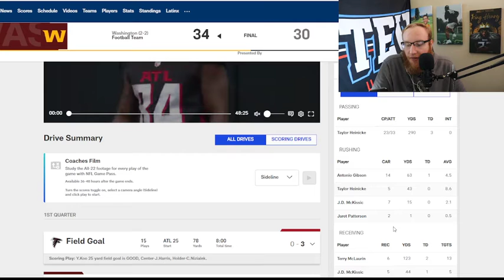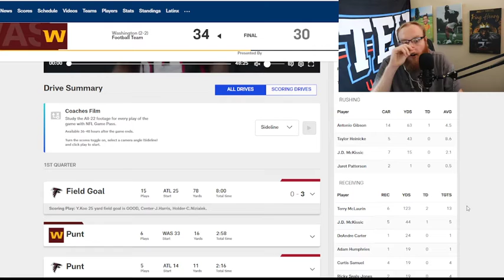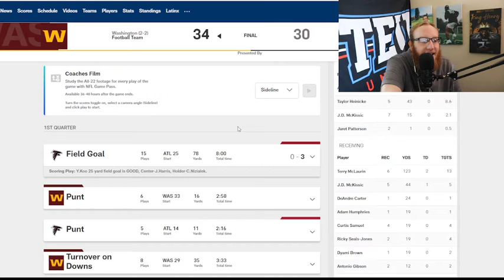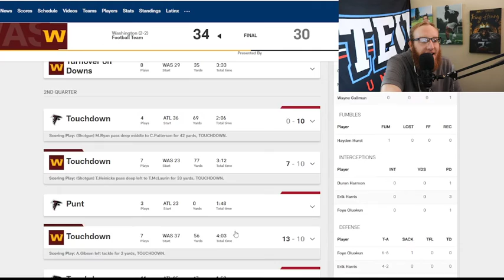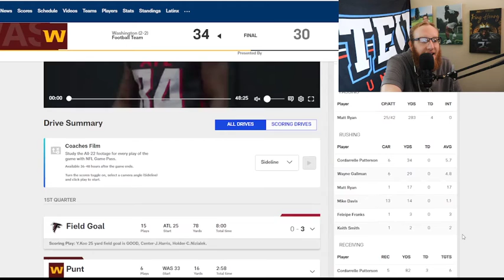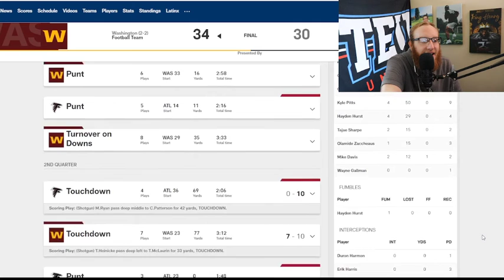Washington/Falcons Week 4 Breakdown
Another blown lead